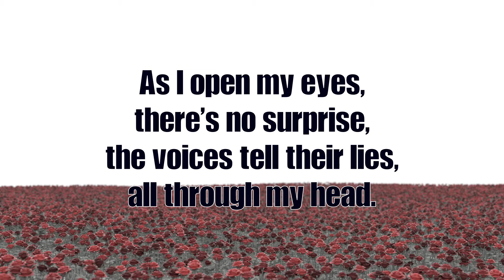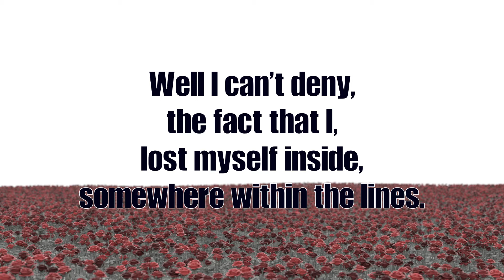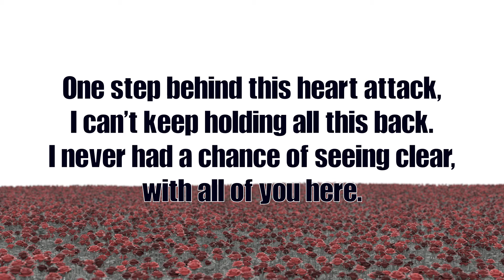BrokenRail - Insanity (Fan Made Lyrics Video)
Artist: BrokenRail
Album: Never the Same
Song: Insanity

Lyrics:

there’s no surprise,
the voices tell their lies,
all through my head.
All the people say,
there is no way,
so I’ll tear out another page,
I’ll try again.

You can never understand the things
that I’ve been going through.
This life is everything
I never wanted it to come to.
All the things inside of me,
all the things I’ll never be,
finally it’s coming to me,
Insanity
I can’t even tell what is real,
what is fake to me.
Every time you speak
another voice tells a lie to me.
Fill my cup, drink it up,
pretend I’m fine, I’ll never be.
I chose this life, I can’t turn back.
Insanity

You can’t tell me
that you know me,
when I don’t know myself,
as these walls close in.
Well I can’t deny,
the fact that I,
lost myself inside,
somewhere within the lines.

Insanity
Insanity

One step behind this heart attack,
I can’t keep holding all this back.
I never had a chance of seeing clear,
with all of you here.

Insanity
Insanity

Insanity (6x)

Video was made in After Effects 2020 and background in Blender 2.91.